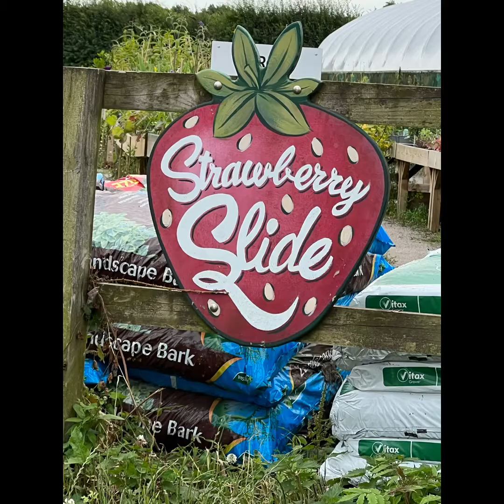Strawberry garden Manchester